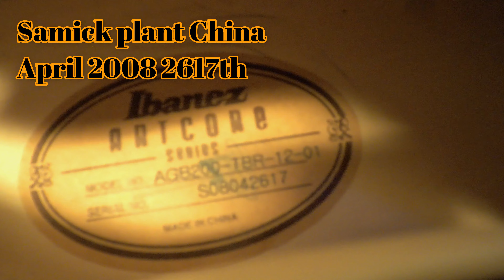Ibanez Artcore AGB200 Semi-hollow bass introduction & test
Short informative clip about this nice Ibanez bass guitar and also a little sound test included. Ibanez Artcore AGB200 semi-hollow bass guitar with transparent brown finish and golded hardware.

⌚TIME STAMPS⌚
Bass test 2:00